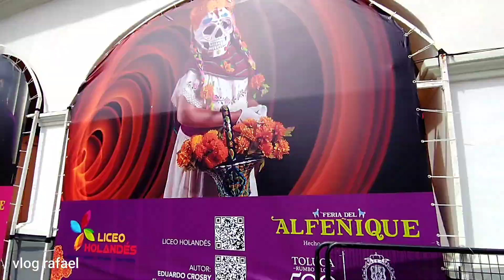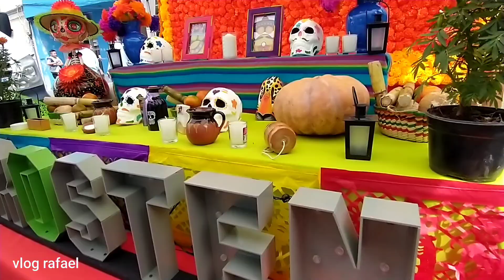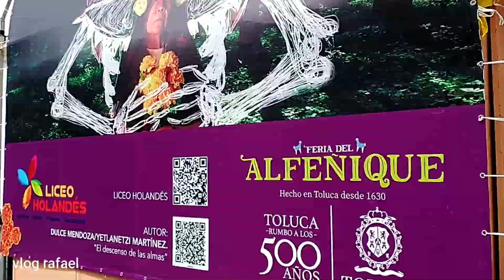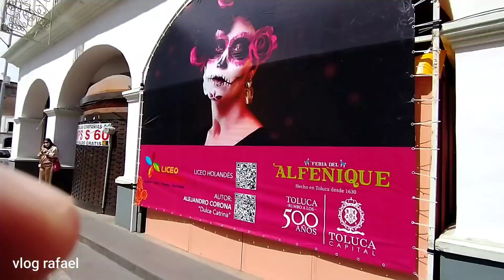feria del alfeñique Toluca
visitamos la feria de alfeñique en Toluca. podra ver el trabajo de los artesanos del chocolate y dulce.